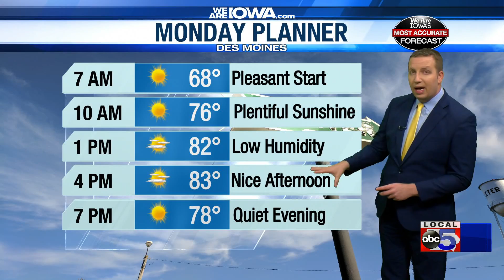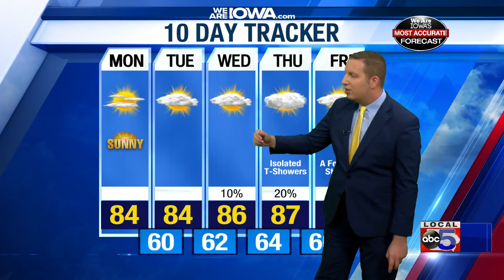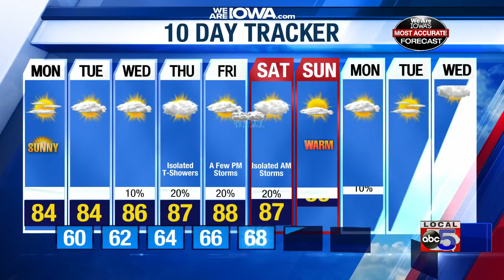Pleasant weather is expected to start the week